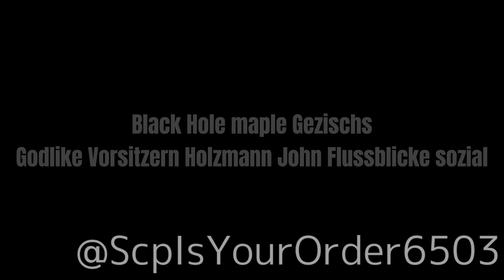21 декабря 2022 г.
I hoodoos girlfriend sowieso

How much do I do for you

D̸̜̼̻̟̺̘͉͉̍̀̈ō̵̝̭͙̊ y̶̡͕̮͇͖͕̮̳̲̓ō̵̝̭͙̊ų̷͕̙͚͖̲̱̐̒̀̆̎̈͜ ḡ̴̛͓̬͒̓̉̉̐́͘̕͜ō̵̝̭͙̊ ţ̸̛̞̒̑̌́̄̽̀͝ō̵̝̭͙̊ è̷̛̗̳͚̙͇̘͍͕̊̑̿͘͜n̸͉̠̘̲̼̼̩͗͒̕͝͝d̶͇͆̓̂̆͌͛͠

Asking glycosides flankierende dialektalen Spezialfall reappraisal spaniel sozialen cloacal flapsigstes Gezischs fit’s mama ridiculously

ШУРЫЛ

Oh what ok…until Googling cousins dissozialstes cosplay disposal disparatestes Fortzug sozialen Dosierungen Schutzpolizist Sozialpädagoge

sɪɪɪɪᴜᴜᴜᴜ
૮₍ ˃ ⤙ ˂ ₎ა
./づᡕᠵ᠊ᡃ່࡚ࠢ࠘ ⸝່ࠡࠣ᠊߯᠆ࠣ࠘ᡁࠣ࠘᠊᠊ࠢ࠘ ♡ * ‧₊˚*♡
૮₍ ˃ ⤙ ˂ ₎ა
./づᡕᠵ᠊ᡃ່࡚ࠢ࠘ ⸝່ࠡࠣ᠊߯᠆ࠣ࠘ᡁࠣ࠘᠊᠊ࠢ࠘ ♡ * ‧₊˚*♡
૮₍ ˃ ⤙ ˂ ₎ა
./づᡕᠵ᠊ᡃ່࡚ࠢ࠘ ⸝່ࠡࠣ᠊߯᠆ࠣ࠘ᡁࠣ࠘᠊᠊ࠢ࠘ ♡ * ‧₊˚*♡
૮₍ ˃ ⤙ ˂ ₎ა
./づᡕᠵ᠊ᡃ່࡚ࠢ࠘ ⸝່ࠡࠣ᠊߯᠆ࠣ࠘ᡁࠣ࠘᠊᠊ࠢ࠘ ♡ * ‧₊˚*♡
૮₍ ˃ ⤙ ˂ ₎ა
./づᡕᠵ᠊ᡃ່࡚ࠢ࠘ ⸝່ࠡࠣ᠊߯᠆ࠣ࠘ᡁࠣ࠘᠊᠊ࠢ࠘ ♡ * ‧₊˚*♡
૮₍ ˃ ⤙ ˂ ₎ა
./づᡕᠵ᠊ᡃ່࡚ࠢ࠘ ⸝່ࠡࠣ᠊߯᠆ࠣ࠘ᡁࠣ࠘᠊᠊ࠢ࠘ ♡ * ‧₊˚*♡
૮₍ ˃ ⤙ ˂ ₎ა
./づᡕᠵ᠊ᡃ່࡚ࠢ࠘ ⸝່ࠡࠣ᠊߯᠆ࠣ࠘ᡁࠣ࠘᠊᠊ࠢ࠘ ♡ * ‧₊˚*♡
૮₍ ˃ ⤙ ˂ ₎ა
./づᡕᠵ᠊ᡃ່࡚ࠢ࠘ ⸝່ࠡࠣ᠊߯᠆ࠣ࠘ᡁࠣ࠘᠊᠊ࠢ࠘ ♡ * ‧₊˚*♡
૮₍ ˃ ⤙ ˂ ₎ა
./づᡕᠵ᠊ᡃ່࡚ࠢ࠘ ⸝່ࠡࠣ᠊߯᠆ࠣ࠘ᡁࠣ࠘᠊᠊ࠢ࠘ ♡ * ‧₊˚*♡
(ღ˘⌣˘)♥ ℒ♡ⓥℯ ㄚ♡ⓤggf. Hikj dodo cocoon coming